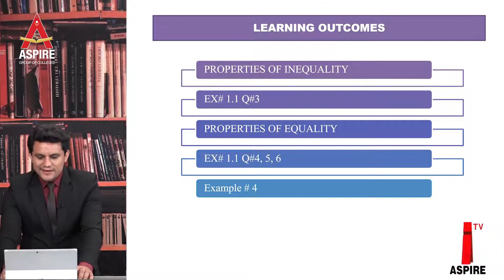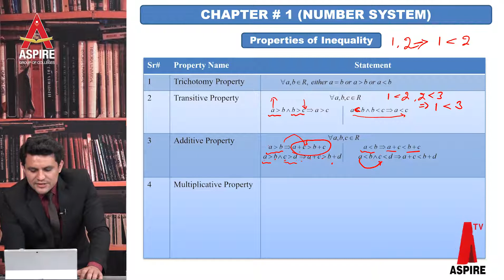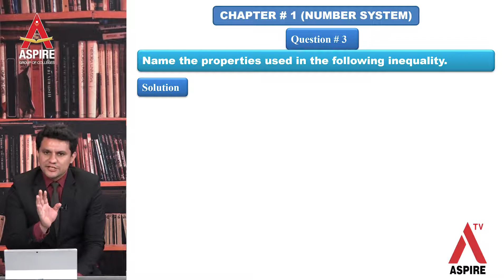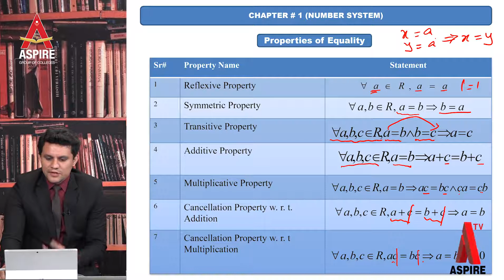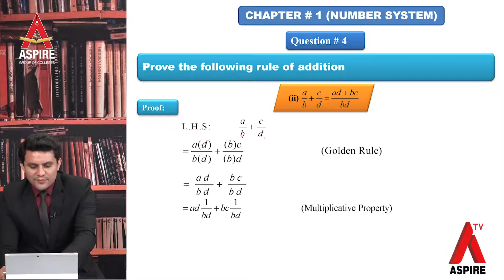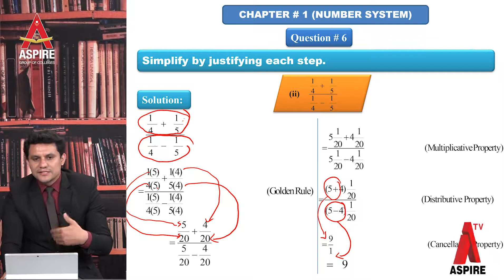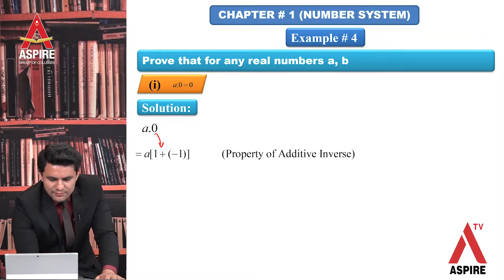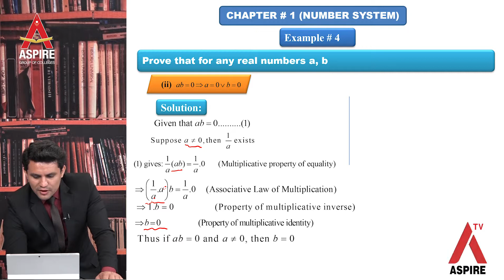Lecture No 3 Mathematics PROPERTIES OF INEQUALITY EX 1 1